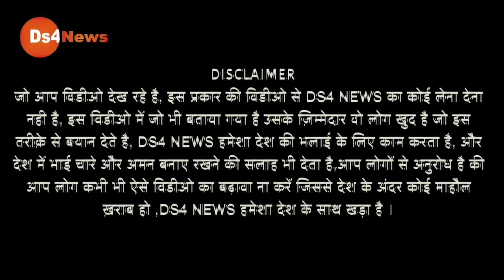खुल गया अब तक का सबसे बड़ा पुल तो इस वजह से बंगाल ना चाहती है बीजेपी|Live Hindi | Breaking News Live